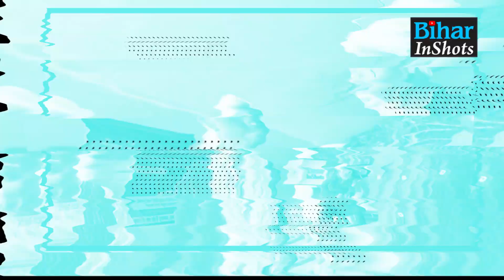Patna में भारी बारिश के बीच जारी रहा BTSC JE Candidates का Protest, कहा- Government को बता देंगे...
पटना में भारी बारिश के बीच भी धरना स्थल पर डटे रहे BTSC JE के अभ्यर्थी, सरकार को लेकर कह दी बड़ी बात, देखिए वीडियो...